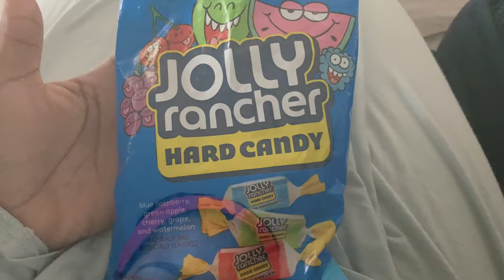Mom Life | Unexpected Day In The Life | Vlog